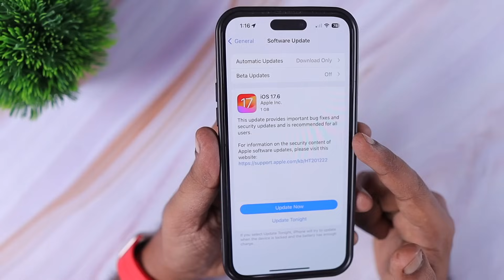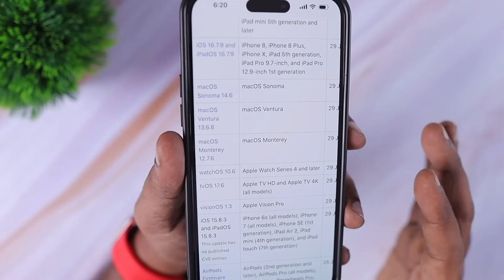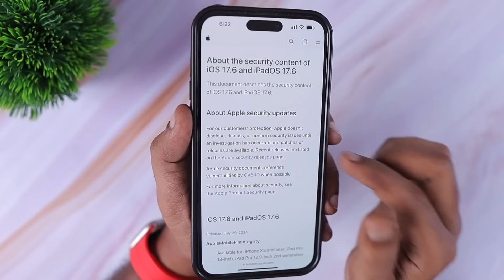iOS 17.6 Update 🔥 Bug Fixes & News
Apple released iOS 17.6 update with Bug Fixes and Security Fixes. iPadOS 17.6, WatchOS 10.6, macOS 14.6 and more updates arrived to compatible apple products. Should you update?